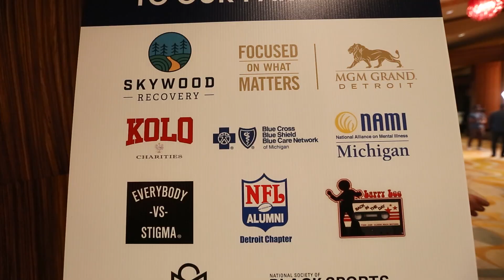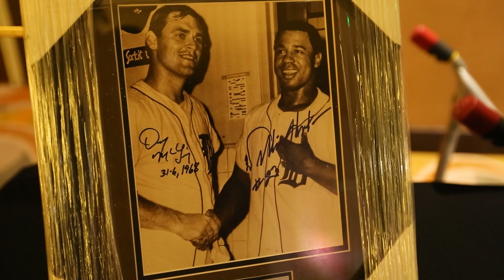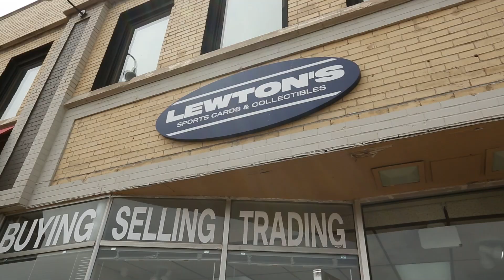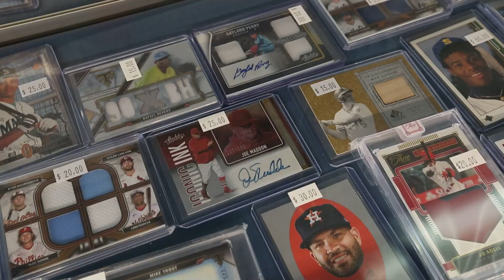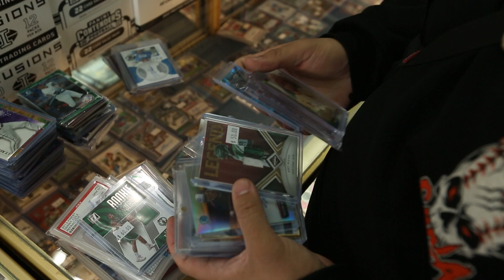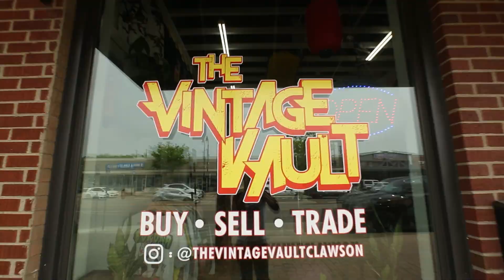DEALING IN DETROIT CARD SHOPS & MEETING HERMAN MOORE !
Detroit Deals !

I flew out to Detroit for a quick 2 day trip to attend the Fund Recovery Charity Event & grab some content !

On 2 day I was able to visit Lewton’s Sports cards and came away with a nice lot 👀

I also got to visit a Vintage Clothing store again called “Vintage Vault Clauson”

Detroit is like my home away from home so it was good to get out of Jersey for a bit